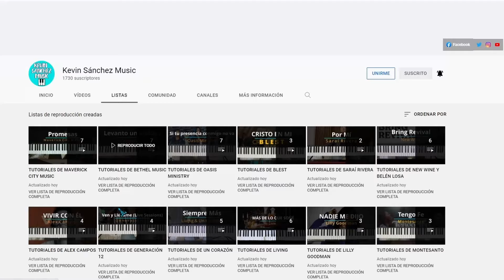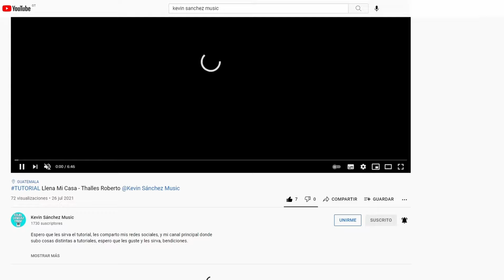TUTORIAL MI GOZO - BARAK |Kevin Sánchez Music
Quién podrá separarme de ti Dios
Si aún cuando te fallo aquí estás
Tu amor sobrepasa barreras
Que aún perdido me dices tu hijo soy

Ni lo alto ni lo profundo
Me pueden alejar de ti
Ninguna cosa en el mundo
Me podrá separar de ti

CORO
Mejor es un día en tu casa
que mil años lejos de ti, Dios
Tú eres mi gozo Dios

En ti todo es bueno borras mi pasado,
ya no hay tristezas,

//Levanta tu manos
Mueves tus pies
Da y vueltas vueltas
Grita Amén//